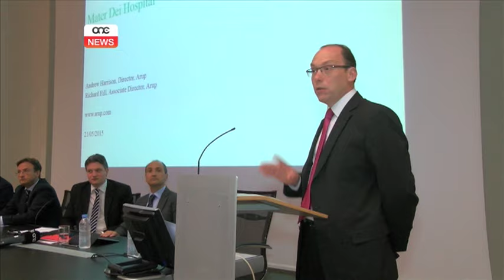JIBQA’ JIDDEFENDI L-ISKANDLU MATER DEI.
ONE.COM.MT • Simon Busuttil jgħid li għandu problema bil-koruzzjoni. Iżda, fil-verita jaġixxi mod ieħor jekk il-koruzzjoni tkun saret fi żmien gvern nazzjonalista. Hekk qed jgħamel dwar l-isptar Mater Dei.